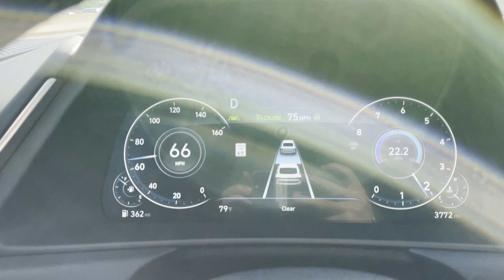openpilot voacc highway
- What fork/branch is this!?!?

- What car do you drive?
2021 Hyundai Sonata Limited

If the video is fixed in the frame, I am using a GoPro Hero9 mounted on my sunroof. If the video appears to be handheld, it's my iPhone 13 Pro.

- Do you recommend openpilot?
If you 1) like the idea of L2 autonomous driving, 2) drive a "gold" vehicle, and 3) have the monetary means to purchase a comma three, then yes!

- How can I contribute?